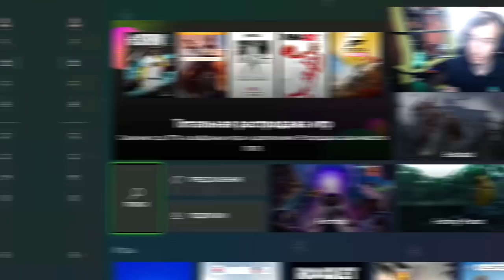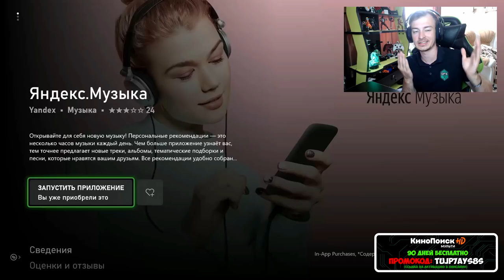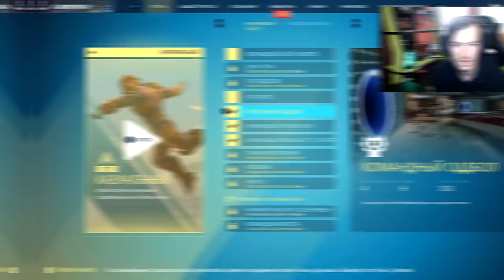Splitgate вышел на XBOX | НОВАЯ БЕСПЛАТНАЯ ИГРА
В этот раз поиграем в игру Splitgate. Ее можно найти в топе бесплатных игр, и если что, для нее не потребуется Xbox Live Gold.